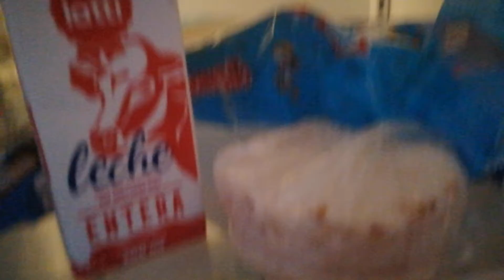Sonic en la casa de Thomas